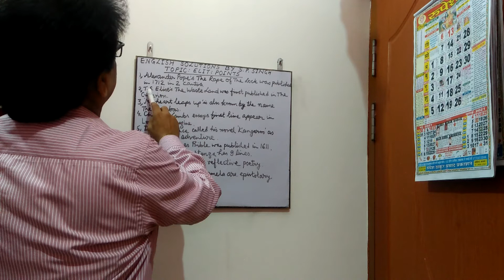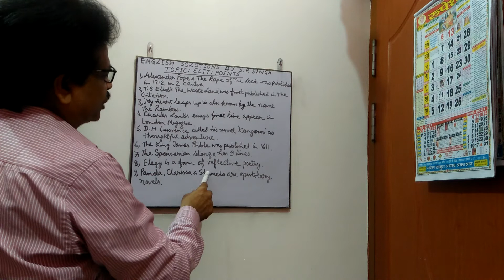ELIT :Points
This video is created for T.G.T. and P.G.T. exam learners.